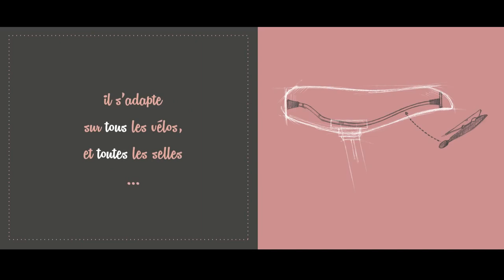Le Poupoupidou : la pince à jupe Video - Arche de Néo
Comment rester élégante face au vent